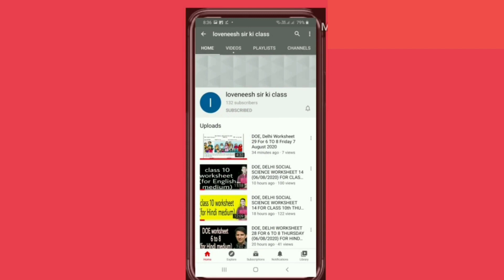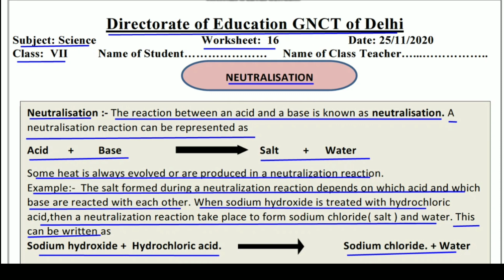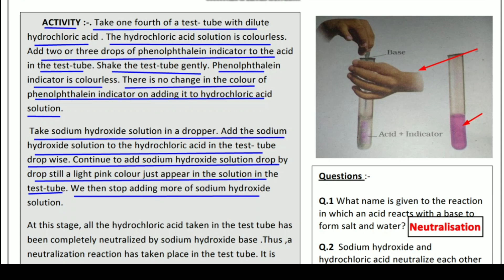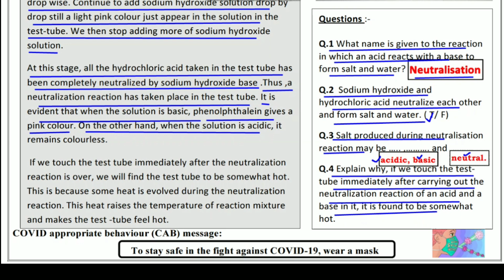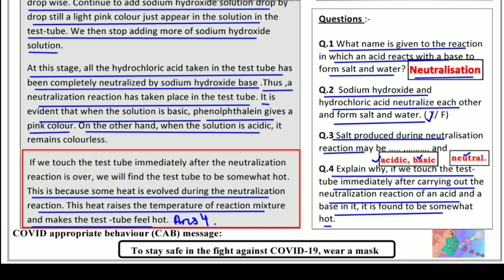Worksheet 16 Science class 7(25/11/2020)English Med/worksheet 16 Science class7/Science worksheet16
Answers given (उत्तर दिए गये हैं) This worksheet is about Worksheet 16 science उदासीनीकरण
(neutralisation) worksheet16 doe worksheet doeworksheet16 doeworksheet16forclass7th wednesdayworksheet16november25class7 wednesdayworksheet16november25class6to8 class7thworksheet gnctdelhiworksheet16 govtschoolworksheet class7worksheet scienceworksheet16forclass7th doeworksheet doeworksheet16englishmediumforclass7th loveneeshsirkiclass lovenishsirkiclass doeworksheet16hindimediumforclass7 english englishmedium hindimedium worksheet16class7th 16worksheet 16worksheet7 16worksheetforclass7 worksheetclass7th#scienceworksheetclass7worksheet16
  @loveneesh sir ki class   @Narendra Modi   @Aaj Tak   @Aayu and Pihu Show   @ashish chanchlani vines   @baba ramdev yog   @BB Ki Vines   @BBC   @CarryMinati   @Cocomelon - Nursery Rhymes   @Doubtnut   @Hitesh KS : Hindi Gaming   @MrBeast   @Study IQ education   @T-Series   @Technical Guruji   @Zee News